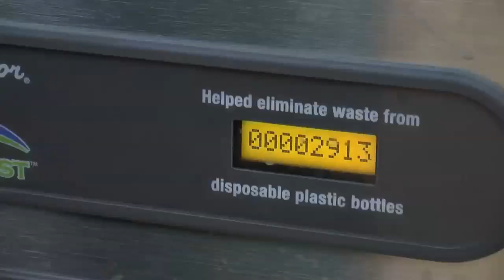Senior Capstone Class - Haiti Trip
A promotional video for the Senior Capstone class's trip to Haiti with the Poured Out organization. They are hoping to raise money for their trip that focuses on delivering clean water filters to the Haitian people.